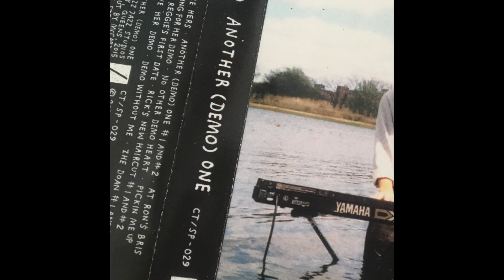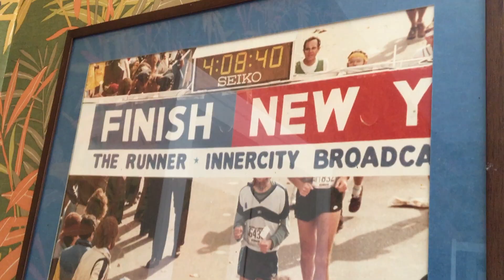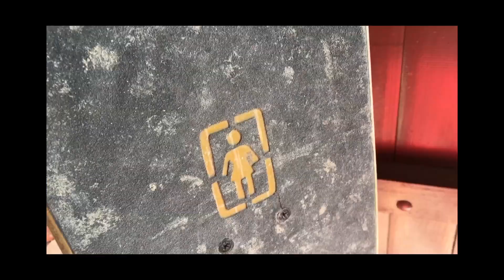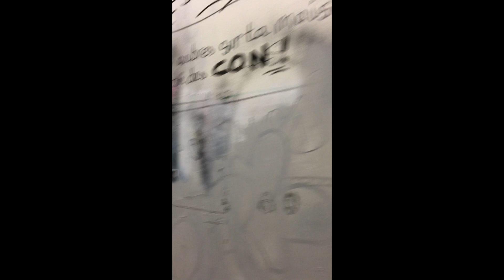Du synthé dans les forêts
Bob Marley and the Wailers - Is This Love
Ava Naderizadeh - Solace of the Machine
Academy of Ancient Music - Funeral Canticle
Granny Goes to Heaven - Fear